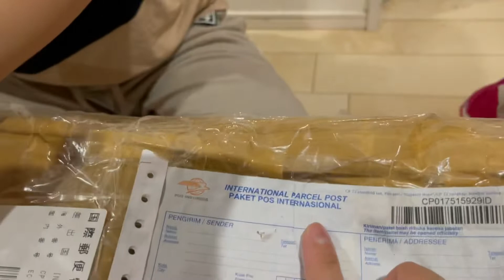Senengnya dikirimin paket dari indonesia, dari nenek